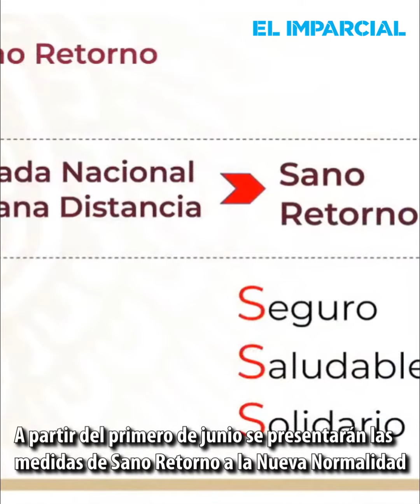Retorno a la "nueva normalidad" será escalonado y diferenciado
El doctor Hugo López Gatell advierte que son 13 días más para quedarse en casa, en ya tanto se preparan para regresar a la "nueva normalidad"